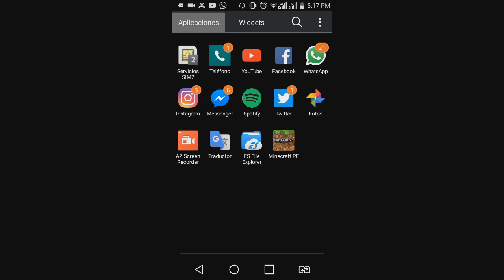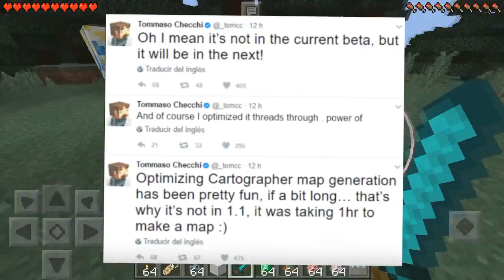SALIO!!? MINECRAFT PE 1.1 BUILD 2 TENDRA EL MAPA DEL TESORO (CARTOGRAFO) Y LOS ESCUDOS!!? MAS BUILDS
☛ ¡Abrir Descripción! ☚

El día de hoy les traigo un vídeo en el cual les aclaro muchas dudas que tienen muchas personas, en el vídeo resuelvo desde todos los Bugs, asta hablo de que sera lo próximo que se implementara a MCPE que la próxima vercion esperemos sea el día de hoy, ¡SUSCRIBETE PARA NO PERDERTE NINGUNA BUILD!